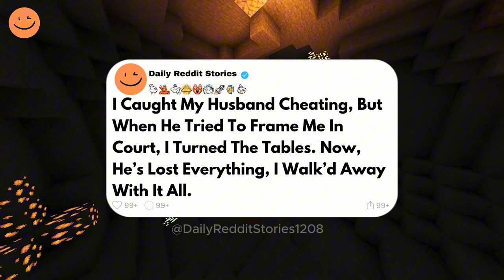I Caught My Husband Cheating, But When He Tried To Frame Me In Court, I Turned The Tables...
I Caught My Husband Cheating, But When He Tried To Frame Me In Court, I Turned The Tables. Now, He’s Lost Everything, And I Walked Away With It All.
I caught my husband cheating on me in our home and immediately sought a divorce. He falsely accused me of cheating, but I had solid evidence of his infidelity, including footage of him with multiple women. I won in court, took everything, and watched his life fall apart. Although he’s now in jail, the betrayal left me emotionally drained, and I’m seeking therapy to heal.